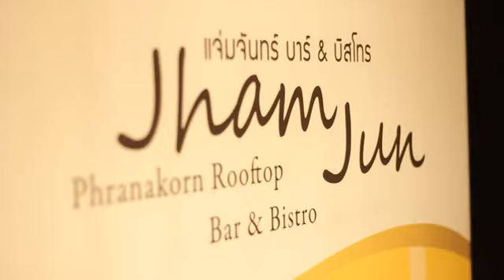Grab life SS3 Tape 97 B1